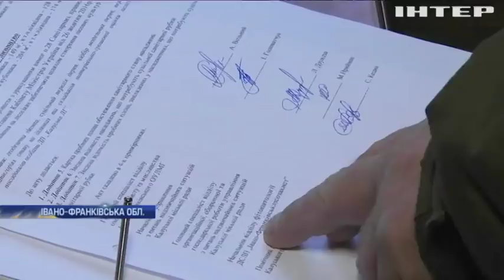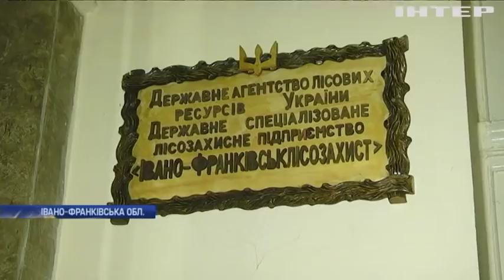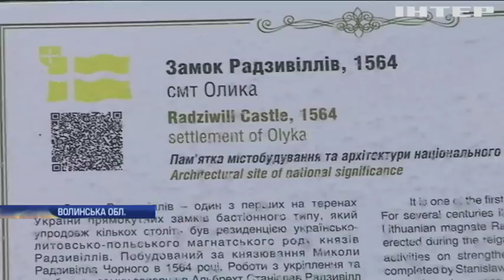Новости 12:00, выпуск за 10 февраля 2020 года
Дивіться у випуску: В Австралії почалася евакуація людей через підтоплення. У Росії мікроавтобус з українцями зіткнувся з вантажівкою. Під Запоріжжям діти потонули у ставку